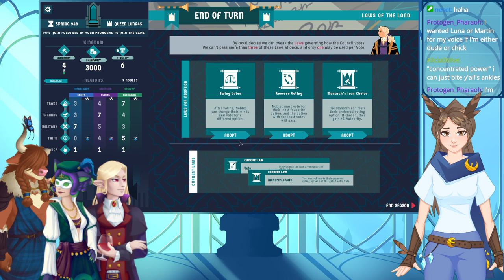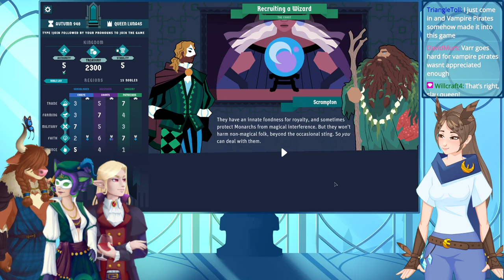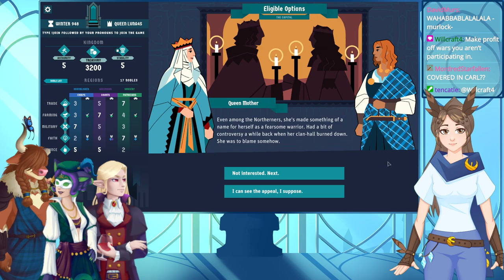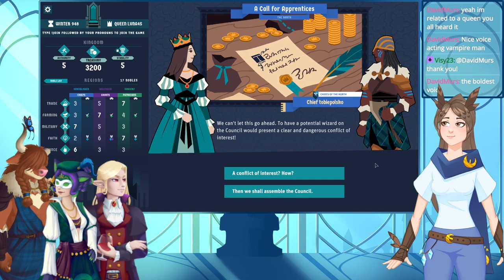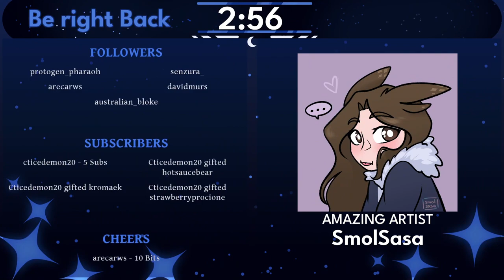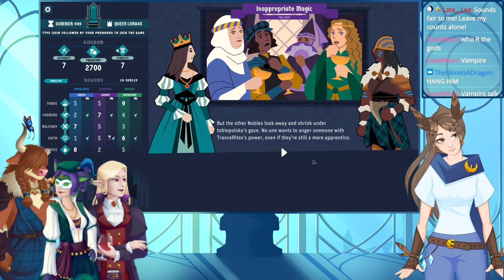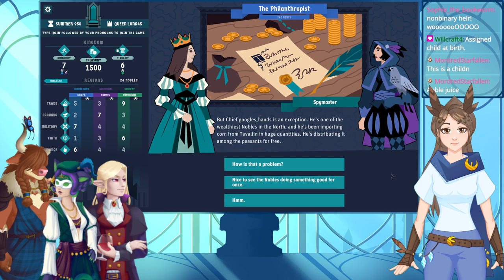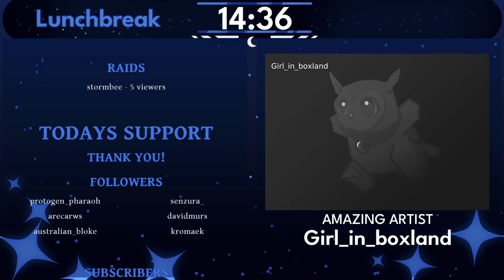Turnip Wizard! | King of the Castle Birthday #1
This Birthday reign in King of the Castle a powerful turnip wizard rises up amongst the nobles. We have an absolute blast as my friends throw me in the river for my birthday.